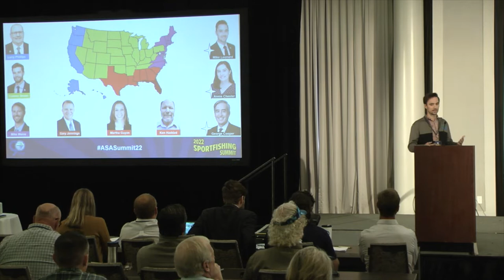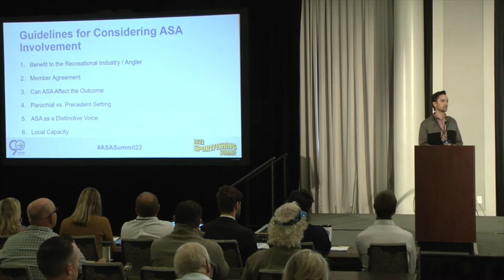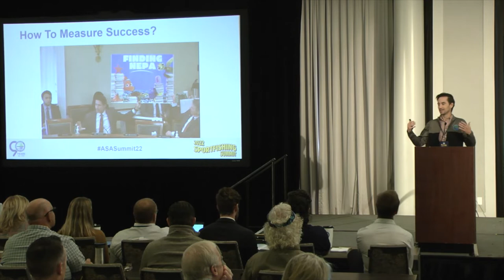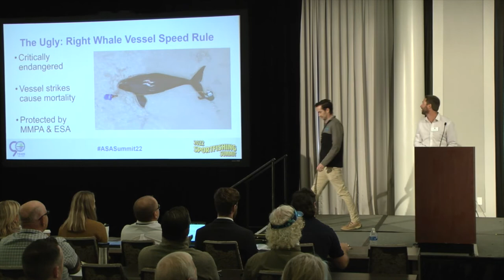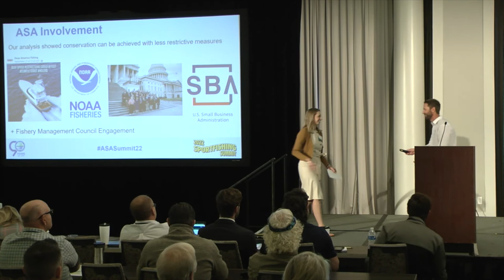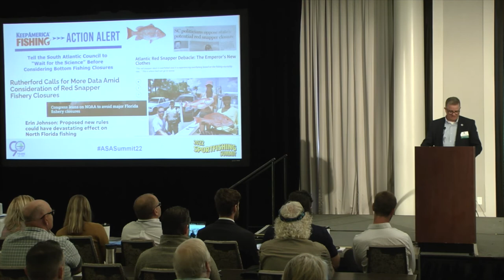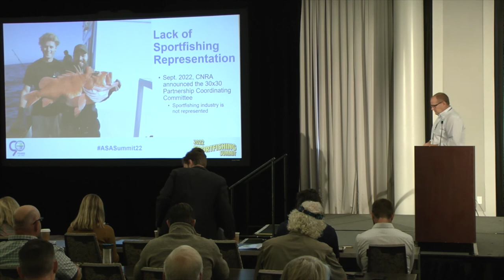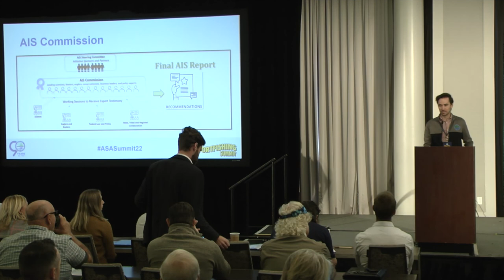ASA Summit 2022 - An Overview of Government Affairs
Government Affairs VP Mike Leonard and the GA team addressed the progress and challenges in the policy arena that directly impact our industry and recreational fishing.